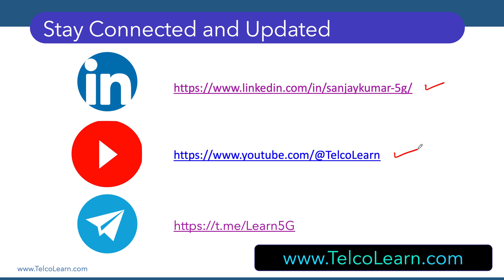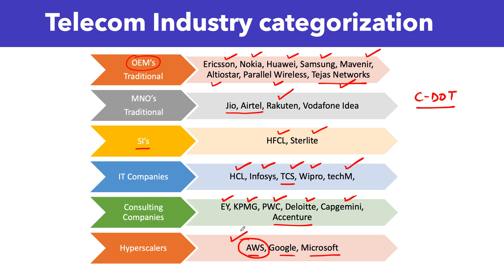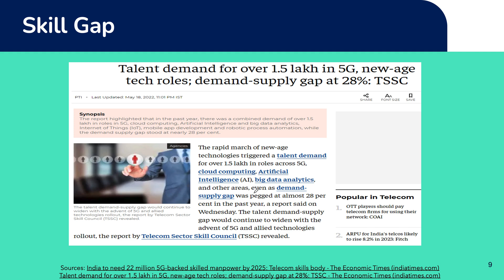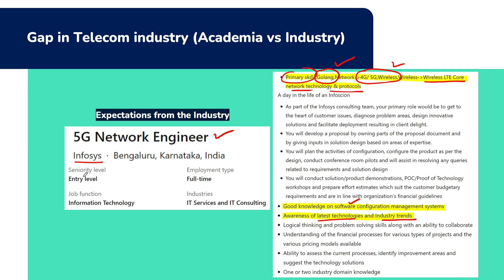5G JOB Opportunities | 5G technology jobs | Telecom Jobs | 5G related jobs in India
In this video, we talk about 5G JOB Opportunities for freshers or entry-level engineers.

5G JOB Opportunities, 5G technology jobs, Telecom Jobs, 5G related jobs in India